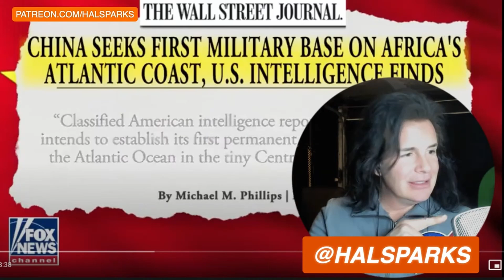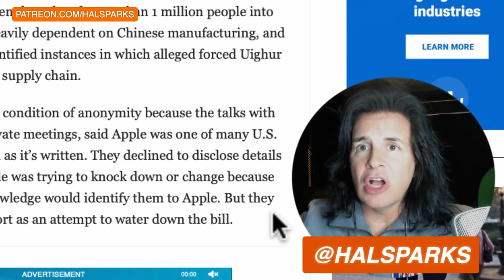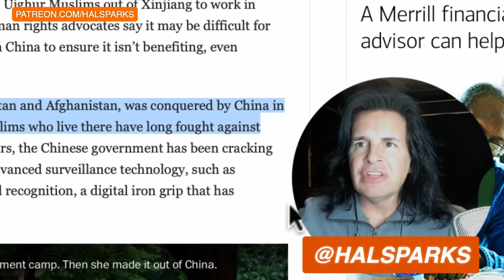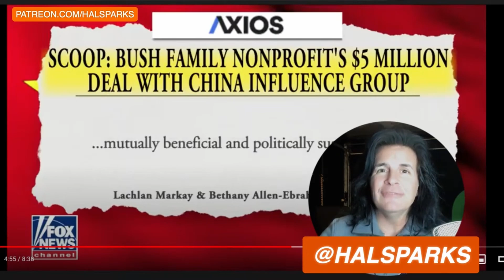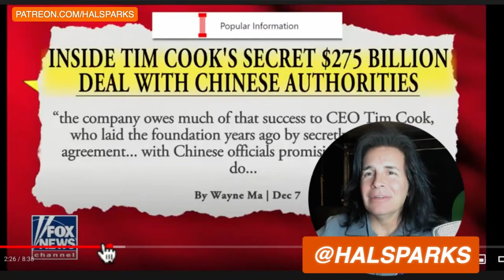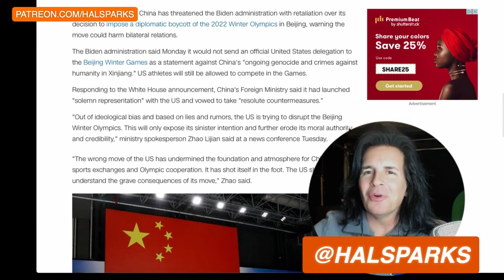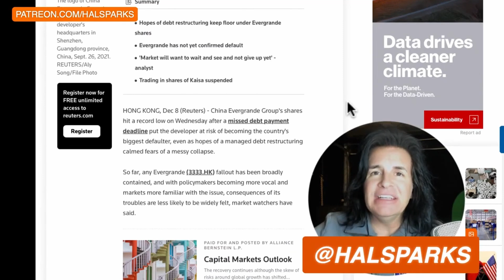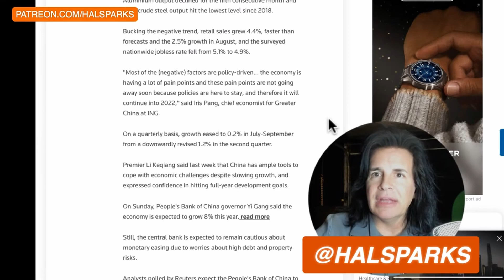Laura Ingraham's China whitewash